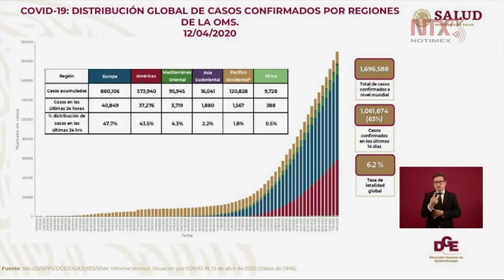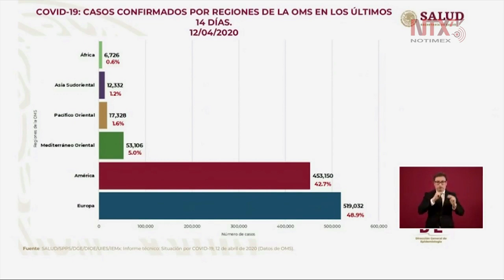4 mil 661 casos confirmados de COVID-19 en el país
En el panorama internacional, considerando los últimos 14 días, los casos por COVID-19 han ido disminuyendo con un 63% de casos confirmados con una tasa de letalidad global de 6.2%, informó José Luis Alomía, Director General de Epidemiología.